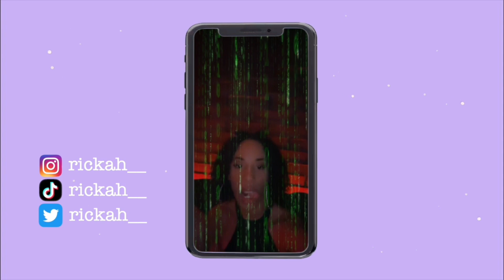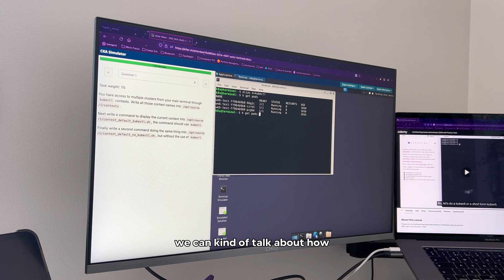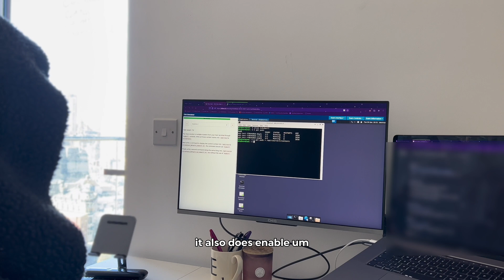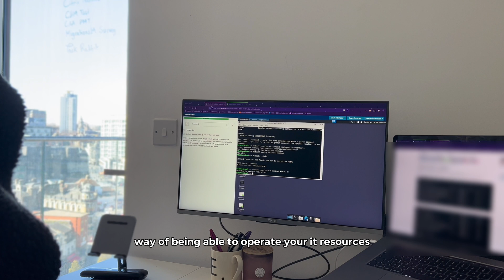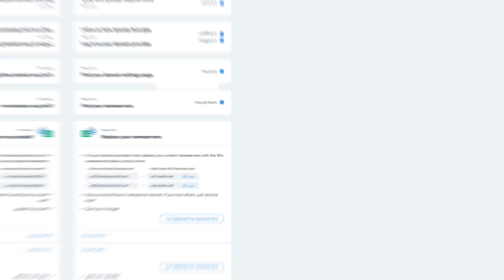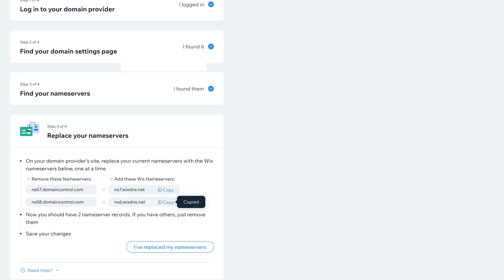Day In The Life With A DevOps Engineer | London Office Day, Website Handover & MORE 📍| TechBabe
In this vlog, I document my day as a DevOps engineer, going into the office, revising for my Certified Kubernetes Exams. Girls In Tech!

If you're interested in learning about the career of a DevOps Engineering and full-stack web developer - then this is the video for you!